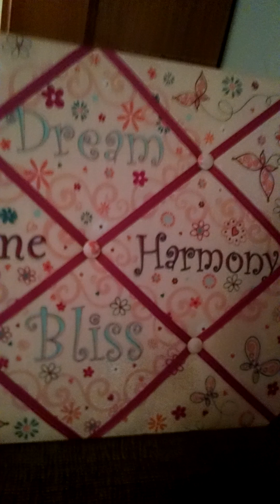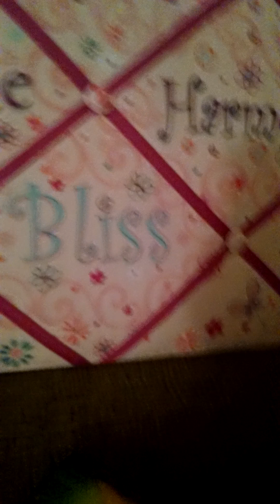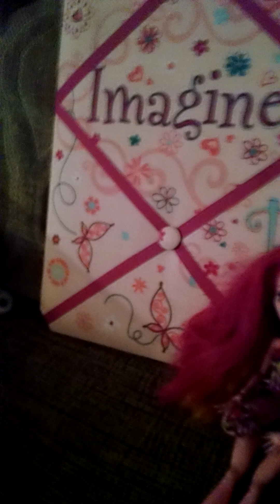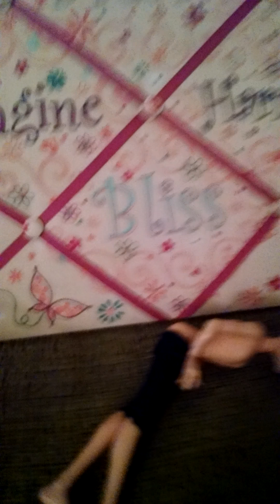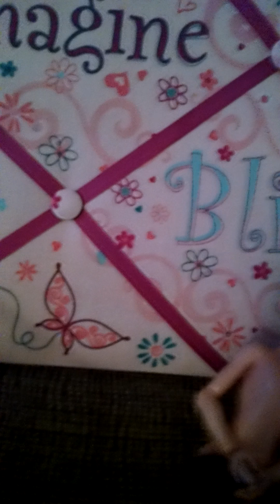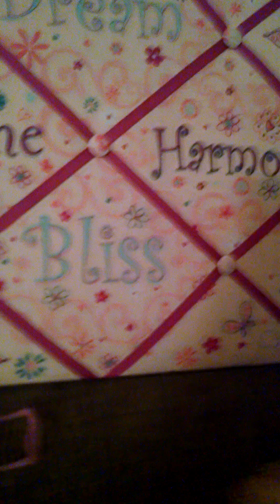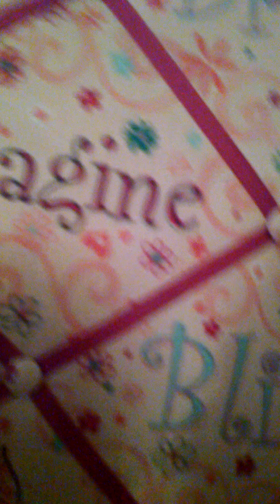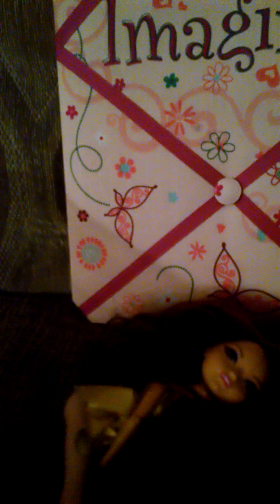Monster High live life Episode 2 Season 1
Stupid deuce